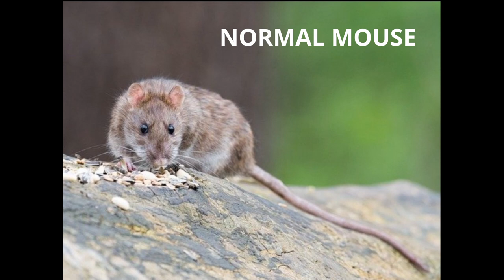Every Type of Mouse